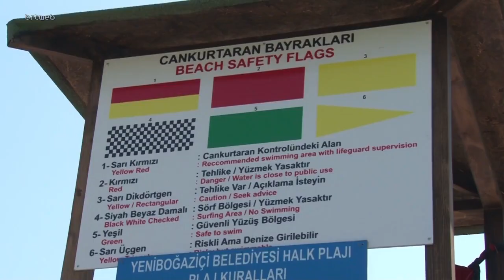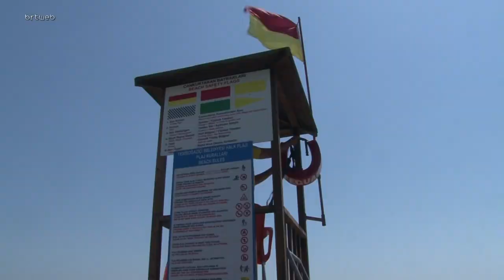Güneşlenirken gereken önlemleri alıyor muyuz?